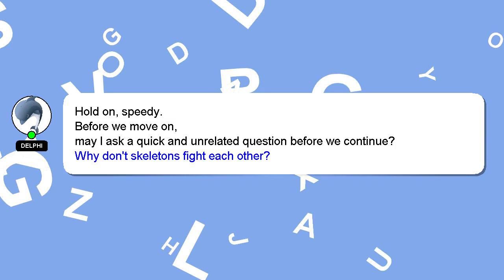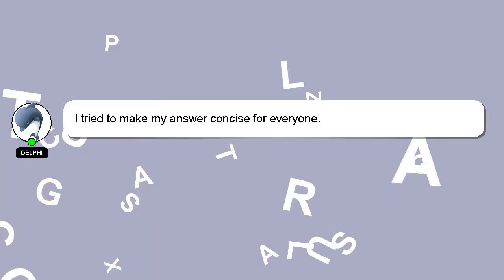How to put ghee in nose?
Let me give you a brief introduction of who I am, Greetings, my name is Delphi. Let me assist you in answering any questions you may have. - How to put ghee in nose?

Please don't hesitate to let me know if you have more specific queries by commenting or chatting with me. I will 'heart' your answer to show my gratitude for your contribution.

*2 What we are experimenting :*